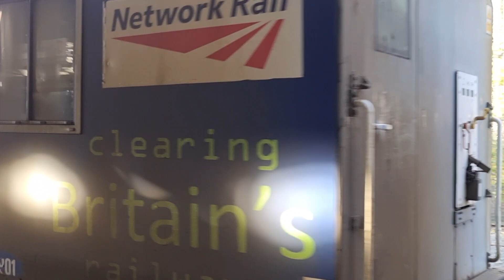Nuclear flask train hauled by two Class 68s at Huddersfield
68019 Brutus and 68020 Reliance made an unusual sight at Huddersfield, West Yorkshire, with nuclear flasks travelling between Crewe and Leeds on the morning of Monday, November 27, 2023. The duo have been regulars over the years on Transpennine Express passenger trains but looked a little forlorn after being reduced to freight duties, despite still wearing their TPE liveries.